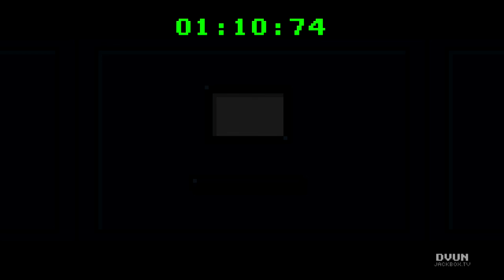Jackbox Party Pack 2-Bomb Corps Round 2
It's that time of the year of our 8th year anniversary on Youtube you know the drill how my friends and I will celebrate with Jackbox Party, Super Smash Bros Ultimate and many more! Let's celebrate and party all the way, Video Games style!